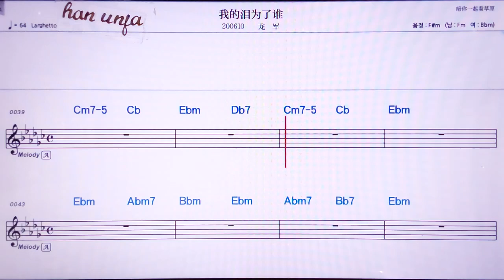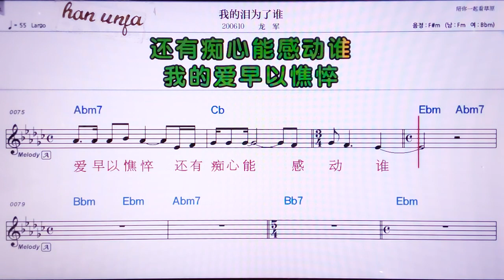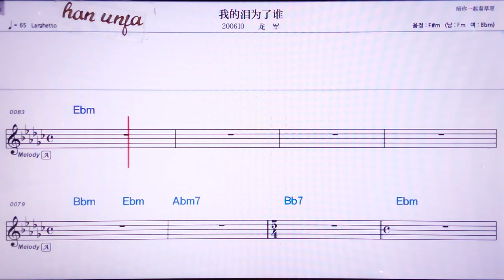💖 워더레이웨이러쉐이/룽쥔 👍MR,노래방, 악보, 코드,Karaoke With Sheet Music